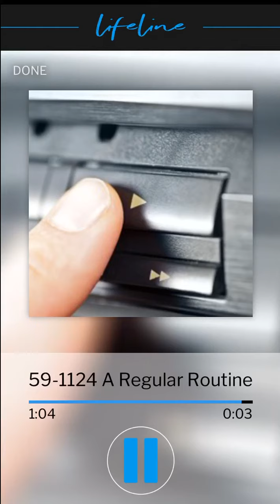VGR Lifeline Audio-A Regular Routine